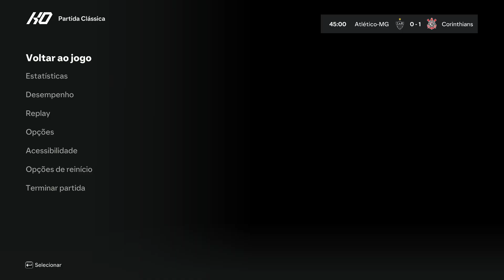Atlético-MG x Corinthians - 20 rodada Brasileirão 2024 - EA FC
Simulei Atlético Mineiro x Corinthians pela 20 rodada do Brasileirão 2024 - EA FC
Estádio Arena MRV - 28/07/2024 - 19:00

Jogo disputado e equilibrado, aproveitaram a oportunidade e venceram a partida pelo placar mínimo...